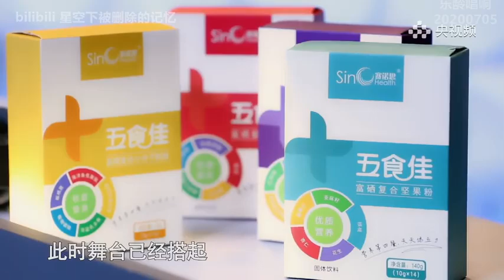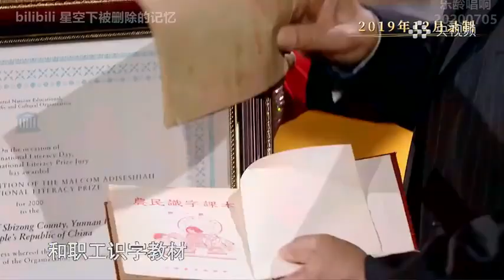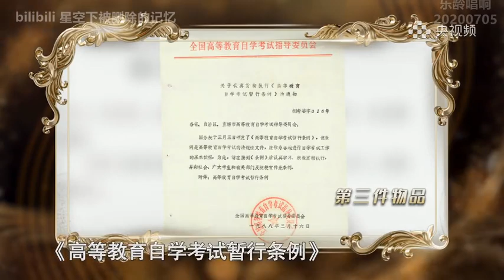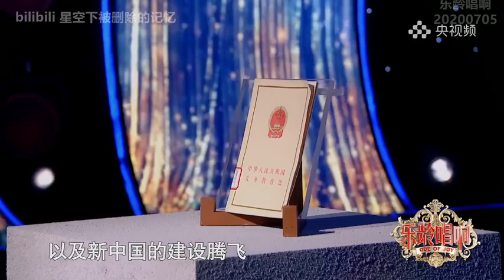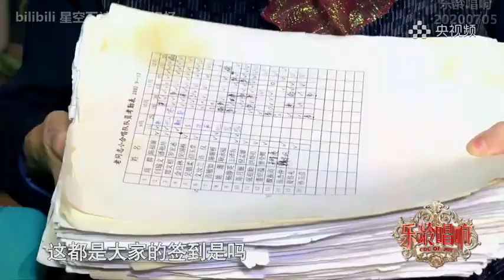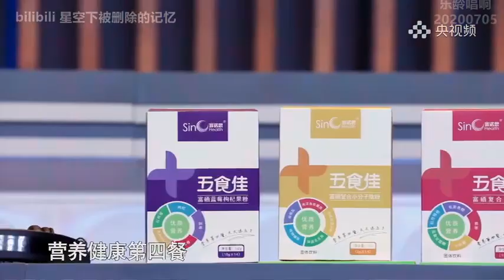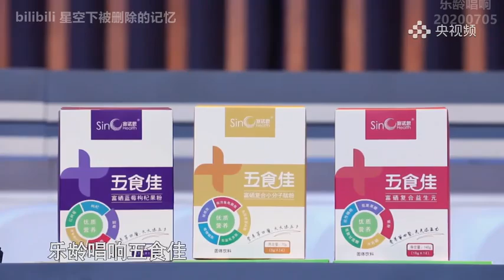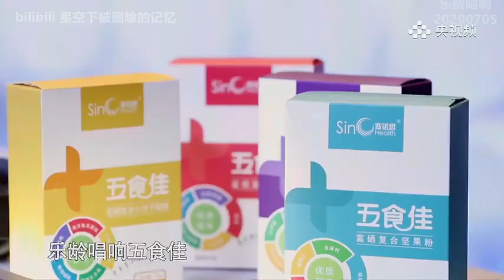3-北京“非常组合”男声合唱团 等团体介绍 介绍 -全国老年合唱大赛 -3